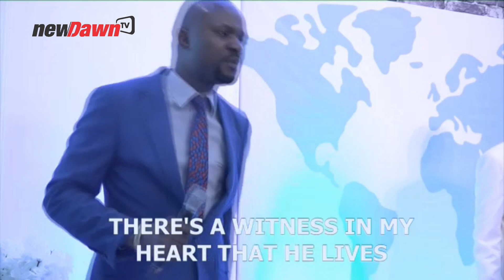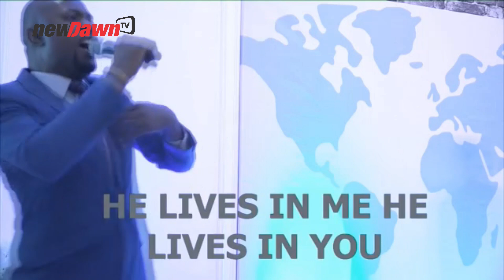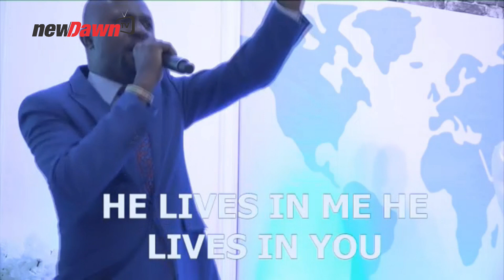FAITH TABERNACLE WINNERS HIGH PRAISE AND WORSHIP | NEWDAWNTV | MAR 19TH 2021